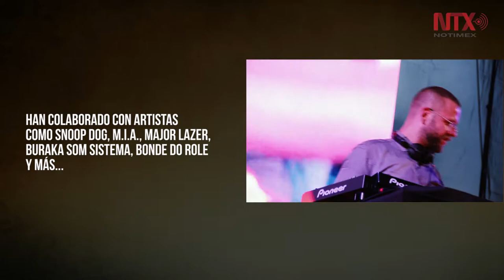Clausuran Año Dual Alemania-México con concierto en Monumento a la Revolución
Celso Piña, Schlachthofbronx y Nortec Collective fueron los encargados de encender la noche